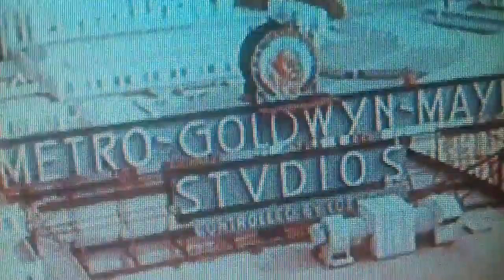Judy Garland & Vincente Minnelli's Story